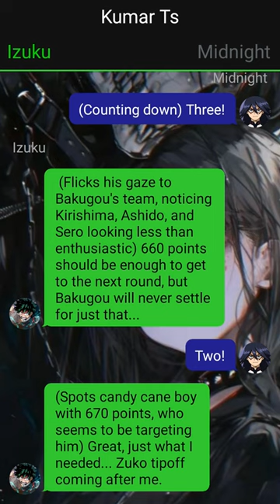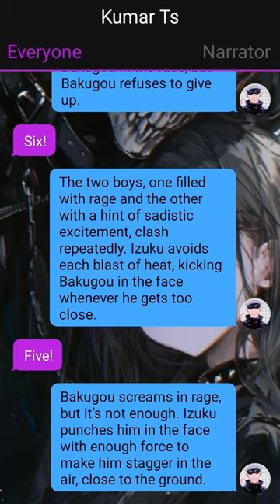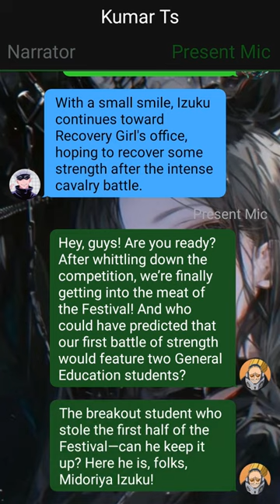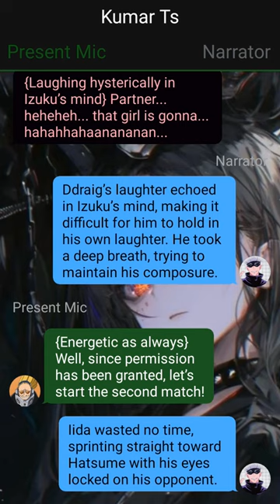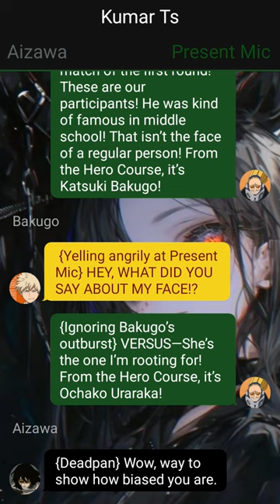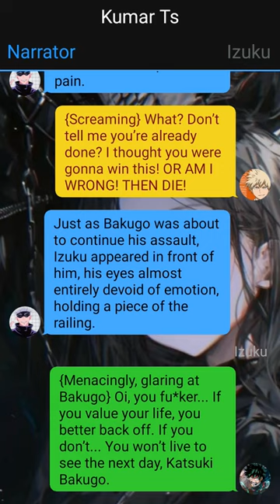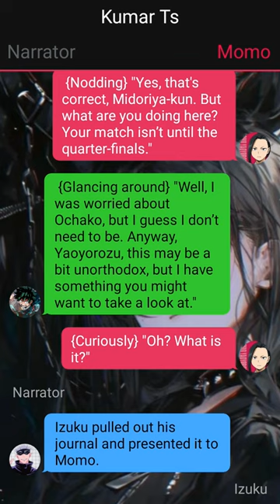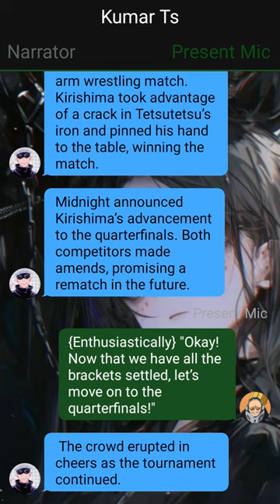Neglected Deku In High School DxD -- Izuku X Harem -- Pt~7 -- Mha Texting Story